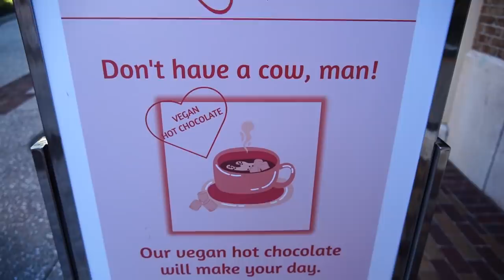A Trip To Disney Springs For The Best Holiday Burger, The Mandalorian Columbia Collection & More!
Please check out today’s link- St. Luke’s The TwELF Days of Christmas!

In today's vlog we head to Disney Springs for a delicious holiday burger and an eggnog shake from D-Luxe Burger. We highly recommend the burger on your next trip! We also head to the Columbia store to check out the Mandalorian collection and we pick up a couple of items. Then we do a little shopping at World of Disney before heading home to go to the TwELF Days of Christmas at St. Luke’s United Methodist Church. This is an awesome event that is helping to employ furloughed entertainment actors, team members and cast members! We thought it was a really creative way to still have a fun and festive Christmas event and we hope that you'll check it out if you're in the area December 18-20th. We hope you had fun hanging out with us today!